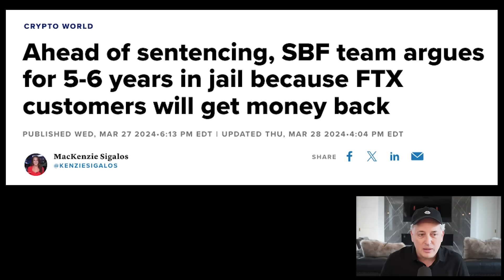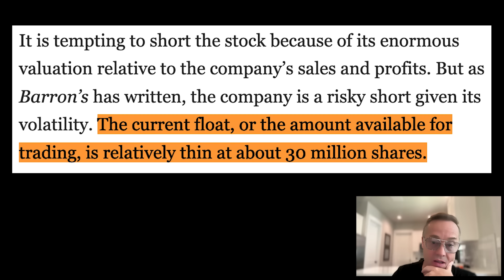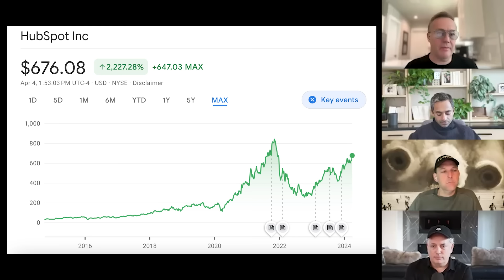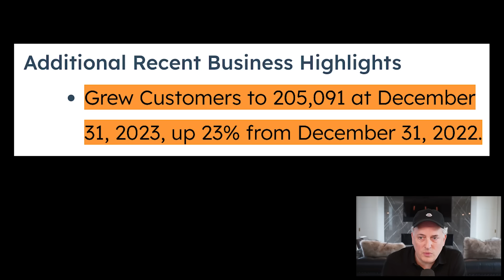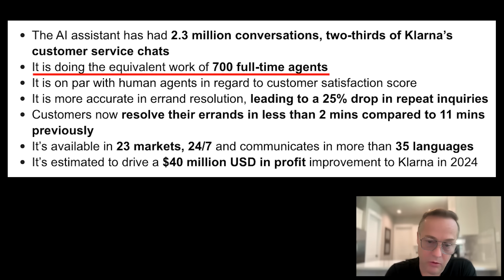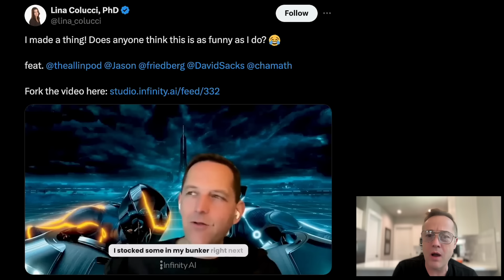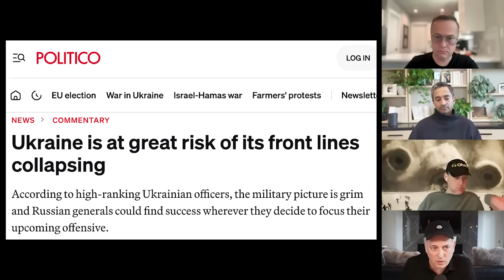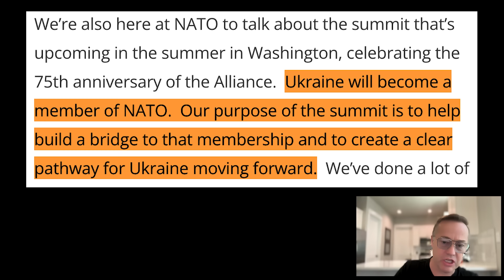E173: Google buying HubSpot? FTX depositors not made whole, AI job fears, Ukraine joining NATO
(0:00) Meet All-In's new CEO: Jon Haile!
(7:13) FTX Correction: Depositors are not getting "made whole"
(19:26) Trump Media updates
(27:12) Google considering bid to acquire HubSpot: Price, relevancy, feasible with regulators? Should Google investors be worried or excited?
(49:20) AI job loss fears go mainstream, potential for autonomous domestic robots in next five years
(1:11:17) Blinken says Ukraine will join NATO: WW3 risk, election implications